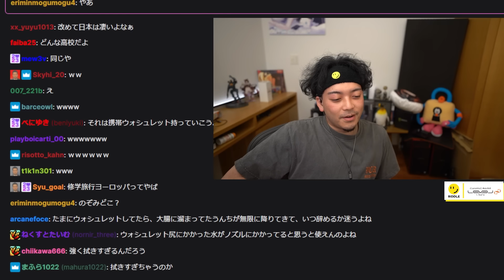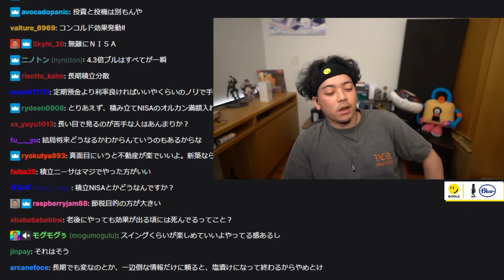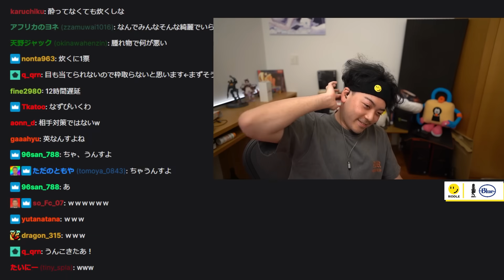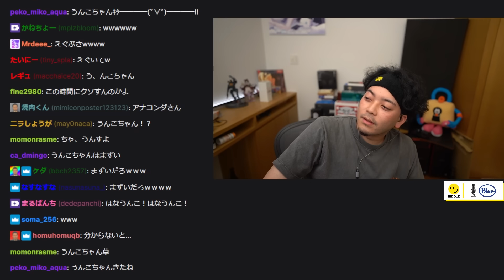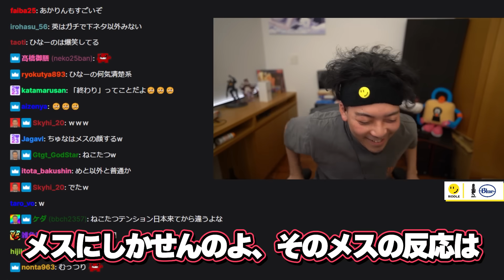ボドカの家賃額を聞いて驚くKamitoと花芽なずなwww【飲酒雑談】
0:00 飲酒雑談
1:05 運動不足
5:07 ウォッシュレット
8:45 お金の話
18:12 乳臭いなずぴ
19:53 う●このチャット

現在使用しているコラボモデルのPC詳細はこちらから！